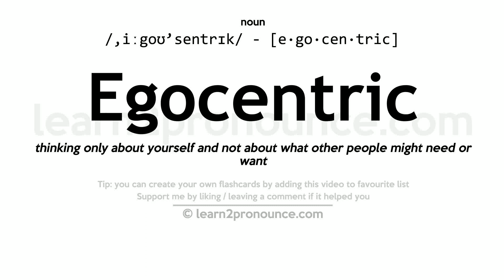Pronunciation of Egocentric | Definition of Egocentric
Egocentric pronunciation | How to pronounce Egocentric in English?
/,iːgoʊ`sentrɪk/
Meaning of Egocentric | What is Egocentric?
(1) (noun) a self-centered person with little regard for others; (2) (adjective) limited to or caring only about yourself and your own needs;
What is Egocentric | Egocentric meaning and definition?